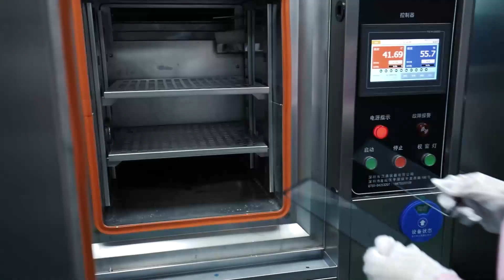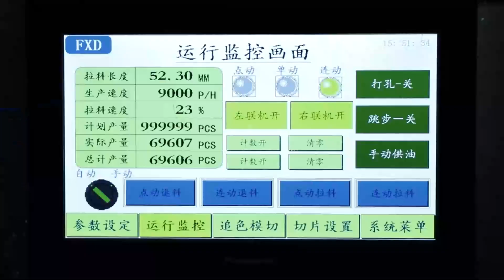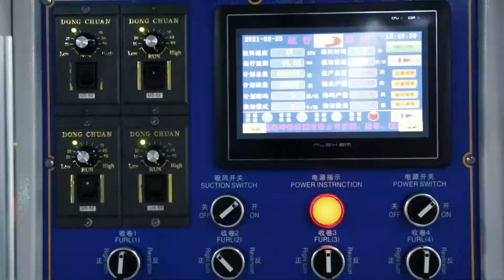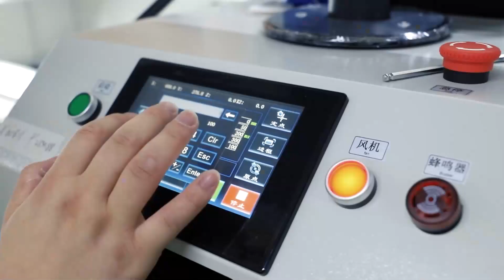JJT - Hydrogel Screen Protector Factory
JJT has been committed to providing customers with high-quality, high-performance hydrogel screen protectors and film cutting machines to ensure that customers' mobile phone screens are best protected. Using the most advanced technology, the highest quality materials and the most stringent quality control procedures to ensure that our products are always maintained at the highest quality level.